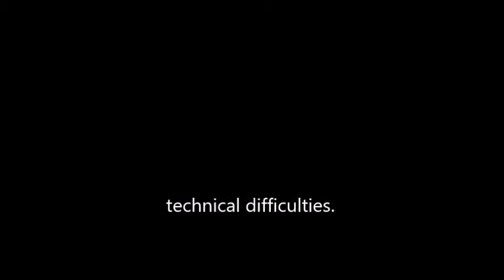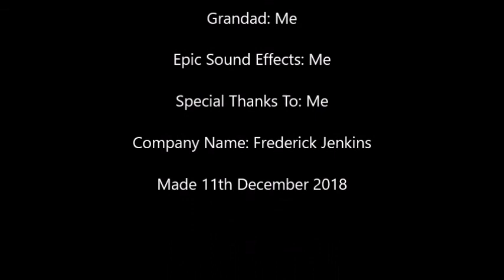KILLING MY GRANDAD AGAIN?!?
I kill my second grandad.